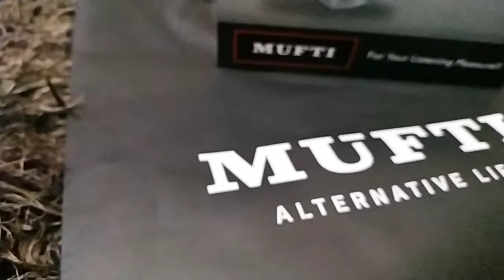GOT A GIFT FROM MUFTI || HEADPHONE || iNDIExplorer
👉 The headphones from mufti comes with a good quality of sound with a noice cancelation feture.
           Very lite in weight  easy to connect with bluetooth  .
Provides extra slots for SD card  .
A regular charging port and A aux calble.
Easy to controle with buttons.

Rating :-⭐⭐⭐⭐

Channel Host - VINAMRA BORASI.

Cradits- ER. JAGMOHAN BORASI
              ER. RAJ VERMA, VINAY , PRATEEK,
              PALASH.

Equipments-
Mi Xiaomi Redmi Note 6 Pro
Samsung Galaxy J8

Neewer 3.5mm Hands Free Computer Clip on Mini Lapel Microphone